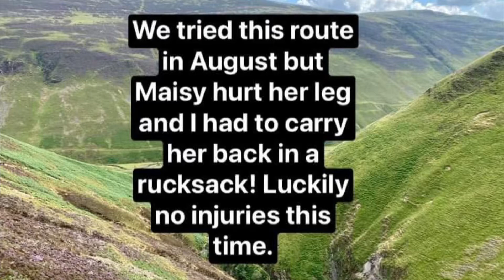Grey Mares Tail Moffat Loch Skeen & White Coomb Circular